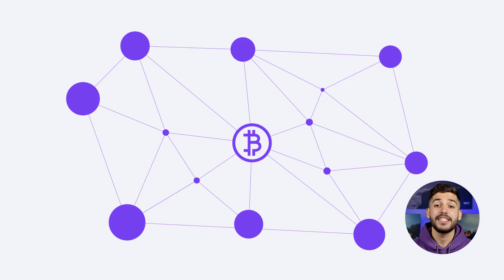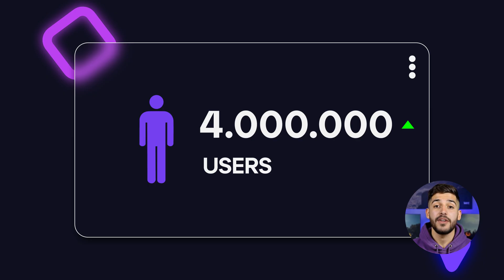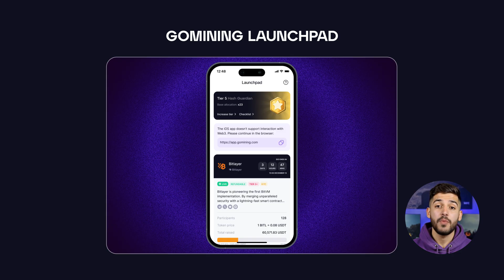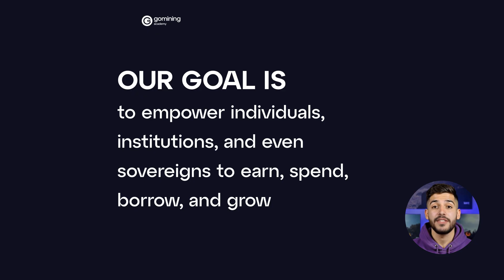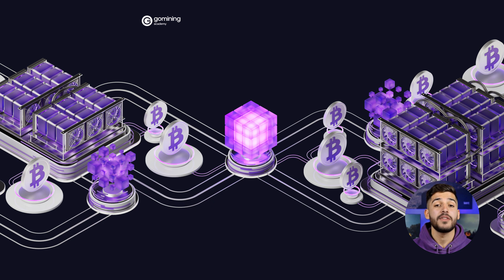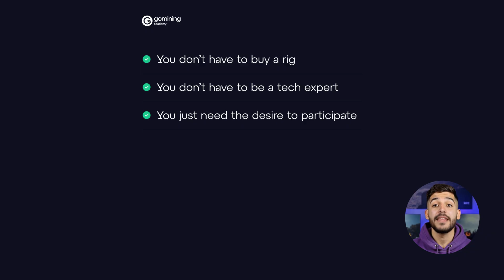GoMining Basics Course: Lesson 1 (GoMining Ecosystem: Beyond Mining, All Things Bitcoin)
Welcome to the GoMining Basics Course! 👋
We’re thrilled you’ve joined us on this journey into the world of Bitcoin, mining, and decentralized finance. At GoMining, we believe everyone deserves access to the power of Bitcoin — not just investors or corporations.
In this first lesson, you’ll explore how GoMining transforms traditional Bitcoin mining into something simple, accessible, and rewarding for everyone.

💡 You’ll learn:
• How GoMining democratized Bitcoin mining for millions of users 🌍
• What makes our digital miners unique NFT-powered assets 💎
• How the GoMining Token fuels the entire ecosystem ⚙️
• What’s inside the GoMining Wallet, Launchpad, Academy, and Miner Wars Game
• How GoMining builds real infrastructure and trust — with audits, live mining streams, and transparent operations 🔍

This is more than mining.
 It’s the foundation of the Bitcoin-powered economy, built on transparency, real rewards, and scalable global infrastructure.